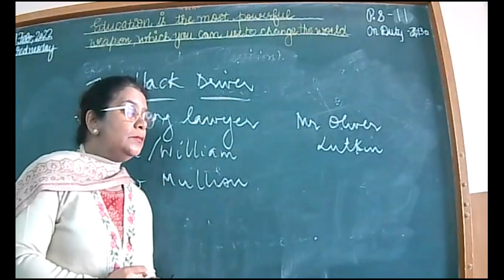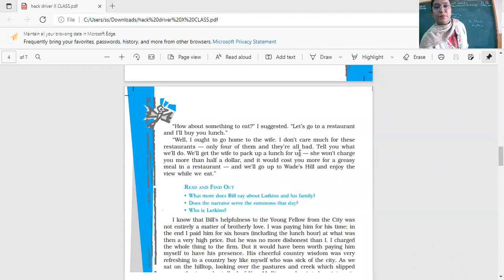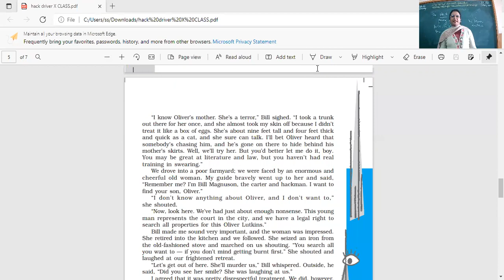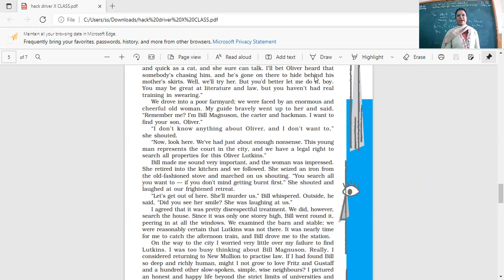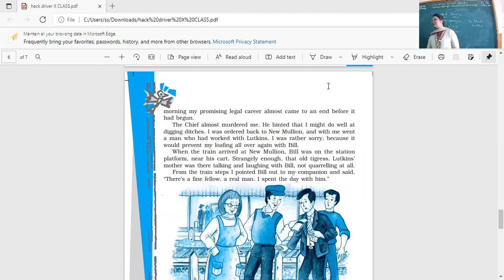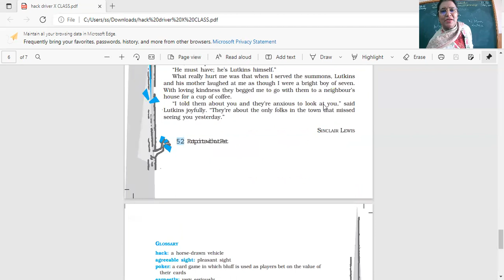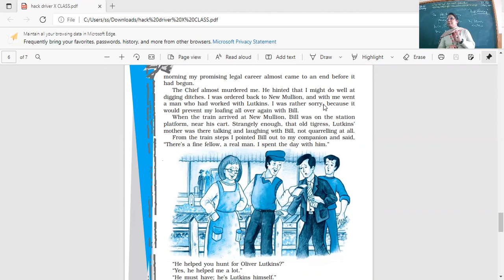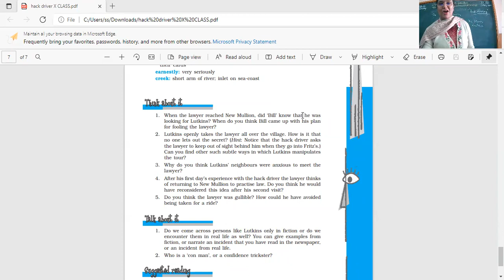8 2 22 X C ENGLISH